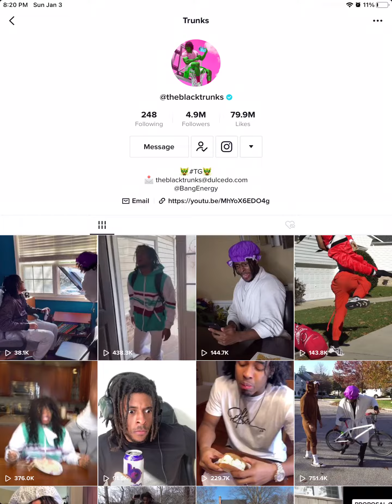A holiday special from Theblacktrunks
When you don’t hear your parents calling you...YOU...GET...IT!! 😧